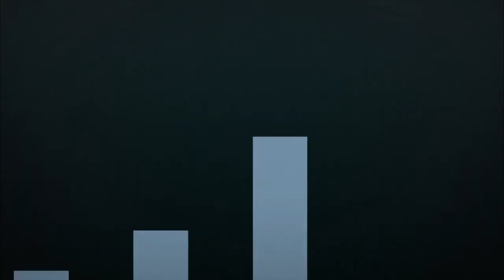The Tomorrow People 1x20 Promo by Alexa Vega Daily News